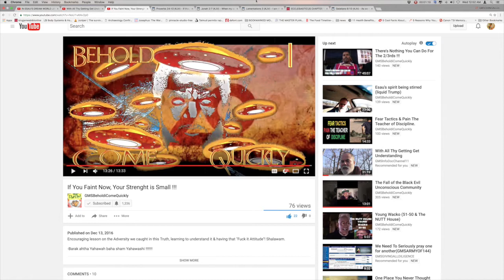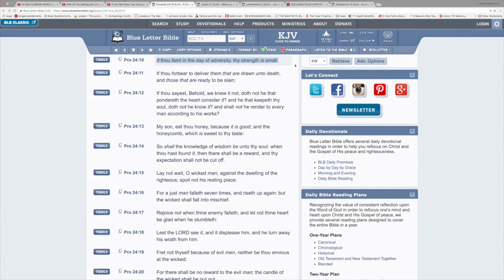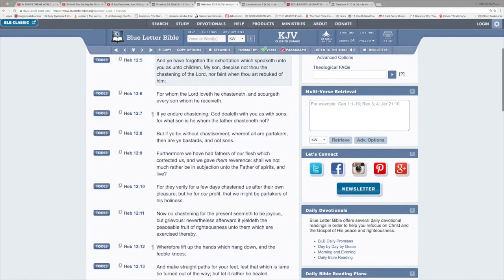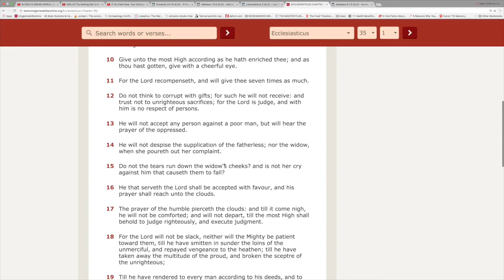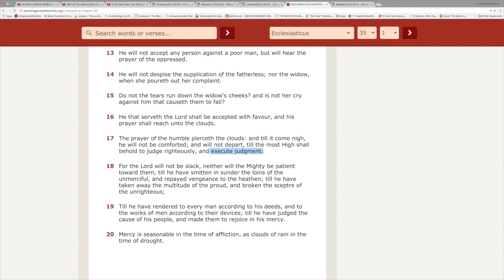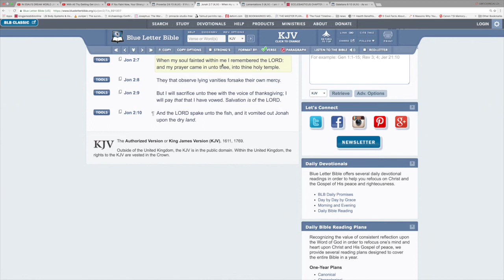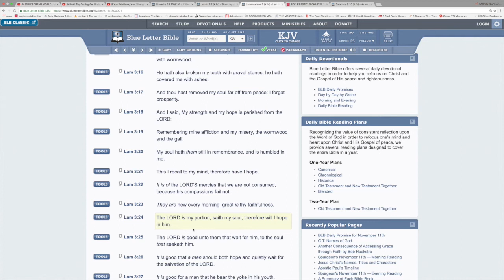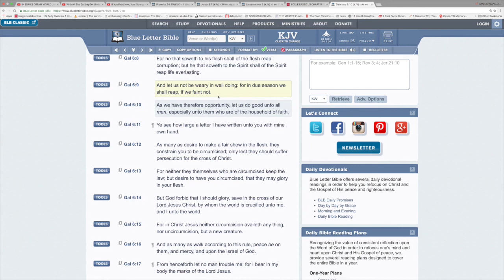RE:IF YOU FAINT NOW,YOUR STRENGTH IS SMALL